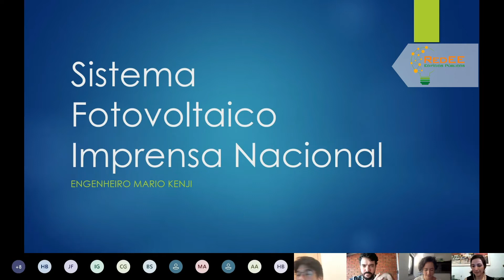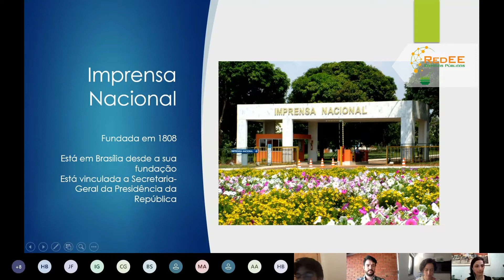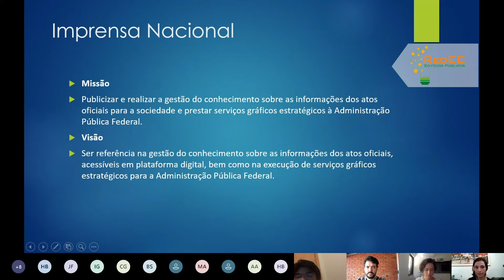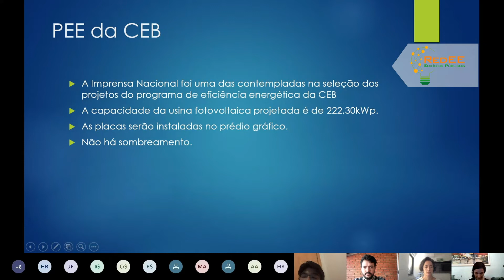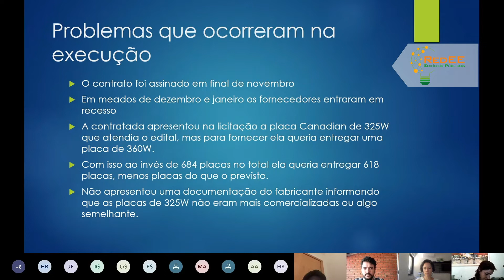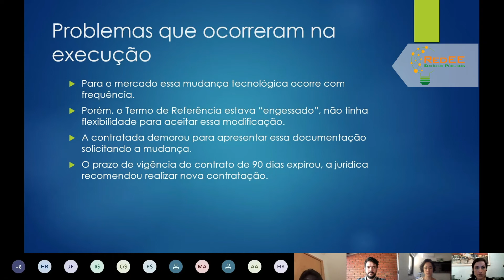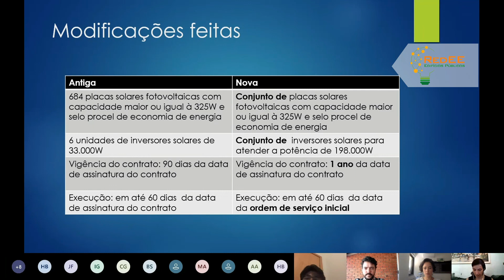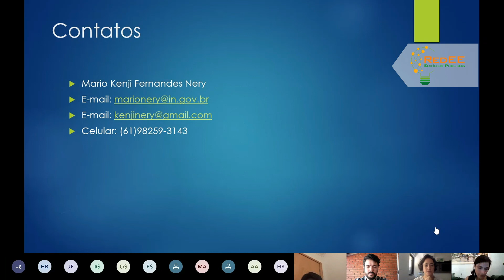RedEE - Problemas enfrentados em licitações de sistemas fotovoltaicos